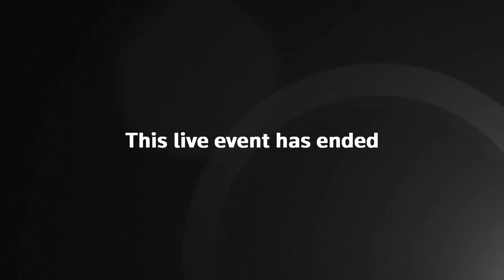DAVOS LIVE: ECB's Christine Lagarde and IMF's Kristalina Georgieva speak at the WEF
European Central Bank President Christine Lagarde and the International Monetary Fund's Managing Director Kristalina Georgieva take part in the World Economic Forum session ‘Global Economic Outlook: Is this the End of an Era?’